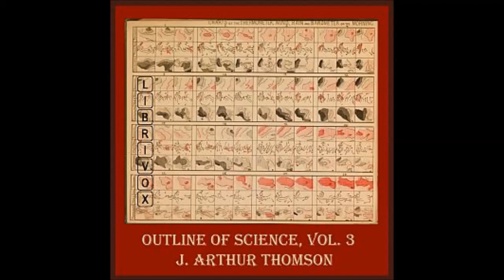The Outline of Science (Audio Book) - Meteorology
The Outline of Science (Audio Book), Vol. 1, (Solo)
by J. Arthur Thomson

In The Outline of Science, Thomson gives us a window into scientific thinking as it stood in 1922 on the big, the little, and the biological. With straightforward language intended for a general audience, this book covers astronomy from the Solar System to the Milky Way, the submicroscopic makeup of matter from protons and electrons, and the evolution of simple living beings into the varied fauna of the world today. Thomson cites many examples that would have been familiar to his readers of the day and notes where scientific understanding leaves off and conjecture begins. He clearly shows how the accumulation of observation and experiment stacked up to form the body of knowledge reported in the book. For even the scientifically well-versed, there will be interesting nuggets, for investigation into how the world came to be as it was, was both wide and deep.

To a modern listener, what was not known may be as interesting as what was. With the 100-inch Mt. Wilson reflector the largest telescope in the world, the existence of galaxies outside the Milky Way was suspected but not confirmed. Neutrons, soon to become important in the field of nuclear energy and atomic bombs, were as yet unguessed-at, yet the prospect of liberating the immense energy of the atom was already a keen interest. Although the famous Michaelson-Morley experiment had already been seen as disproof of an all-pervading "ether" which facilitated the flow of energy across empty space, scientists still retained ether as a place-holder for properties they could measure but not explain -- an approach very similar to the "dark matter" of modern cosmology.

Regardless of your personal sentiments on Darwin's theory of evolution, Thomson provides well-chosen examples that illustrate why this theory arose. He examines not only the fossil record but the evidences present in modern living beings that the process of evolution is by no means finished, but ongoing.

Even at that time, Thomson worried over the future of energy sources. He contemplated the exhaustion of the coal fields and indeed, the eventual exhaustion of all usable energy in the universe, foreshadowing our concept of entropy.

This book has been consistently among the "Top 100 E-Books" published by Project Gutenberg.

Summary by Mark F. Smith.